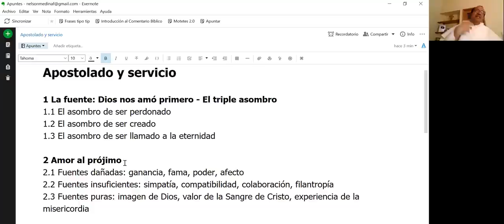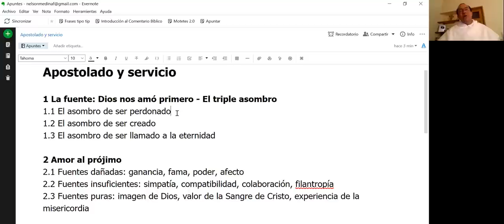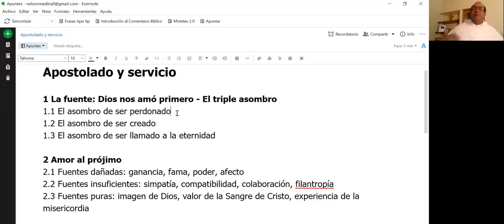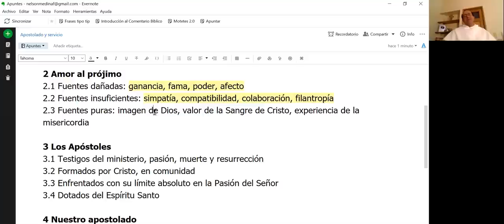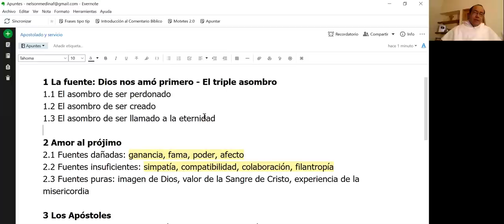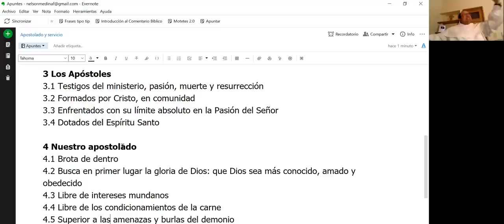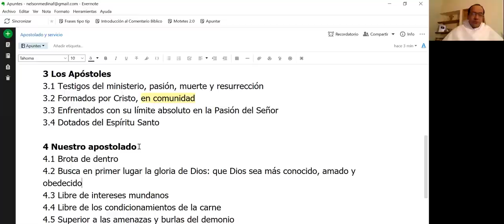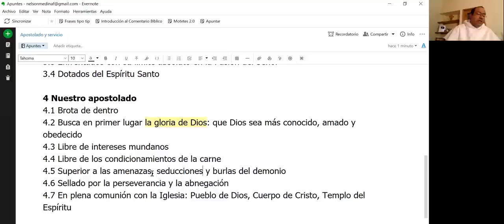En las fuentes del apostolado, y del amor al prójimo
Apostolado y servicio

1 La fuente: Dios nos amó primero - El triple asombro
1.1 El asombro de ser perdonado
1.2 El asombro de ser creado
1.3 El asombro de ser llamado a la eternidad

2 Amor al prójimo
2.1 Fuentes dañadas: ganancia, fama, poder, afecto
2.2 Fuentes insuficientes: simpatía, compatibilidad, colaboración, filantropía
2.3 Fuentes puras: imagen de Dios, valor de la Sangre de Cristo, experiencia de la misericordia

3 Los Apóstoles
3.1 Testigos del ministerio, pasión, muerte y resurrección
3.2 Formados por Cristo, en comunidad
3.3 Enfrentados con su límite absoluto en la Pasión del Señor
3.4 Dotados del Espíritu Santo

4 Nuestro apostolado
4.1 Brota de dentro
4.2 Busca en primer lugar la gloria de Dios: que Dios sea más conocido, amado y obedecido
4.3 Libre de intereses mundanos
4.4 Libre de los condicionamientos de la carne
4.5 Superior a las amenazas, seducciones y burlas del demonio
4.6 Sellado por la perseverancia y la abnegación
4.7 En plena comunión con la Iglesia: Pueblo de Dios, Cuerpo de Cristo, Templo del Espíritu